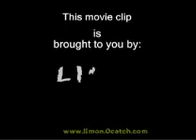The spy who sagged me R.R